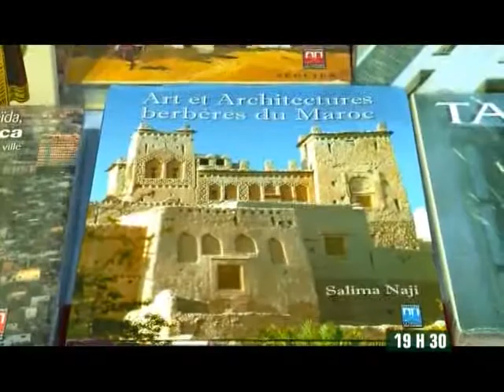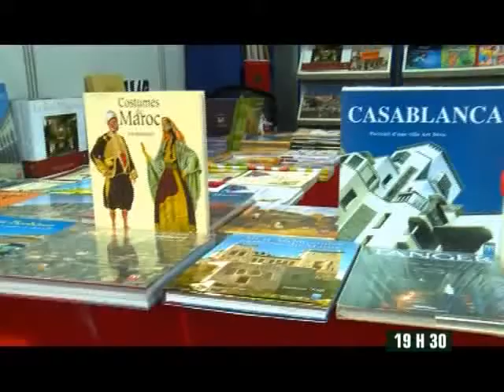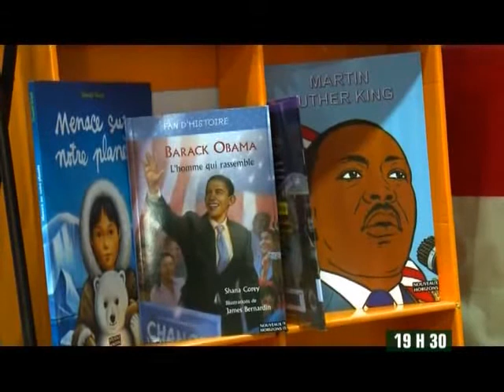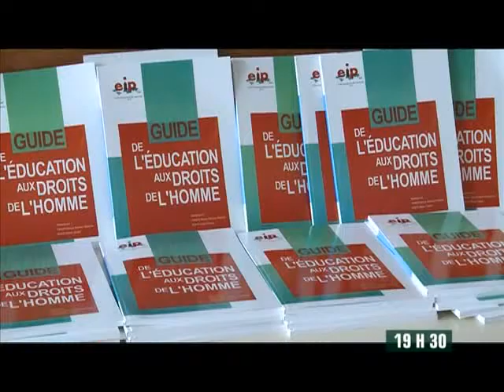Le 19H30 du 13 Novembre 2013 avec Anne Zélica Ehoura